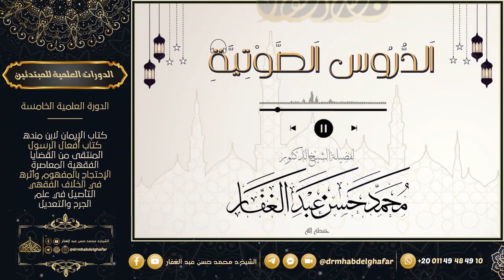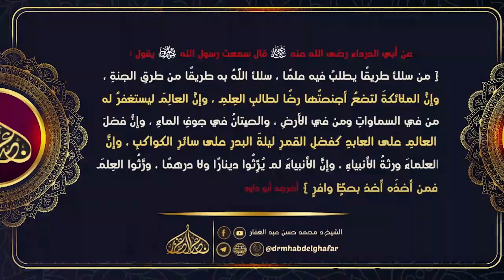قواعد الأحكام 3 6 2023